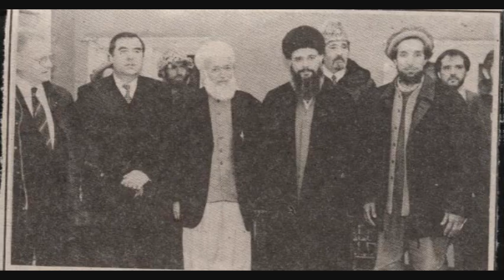تخار موسقی سرایندۀ محبوب کشور اکبر بغلانی وای افغانستانه